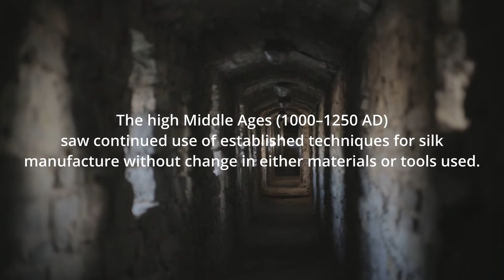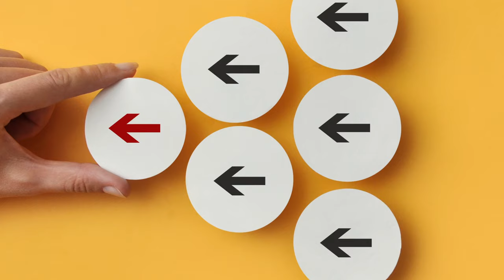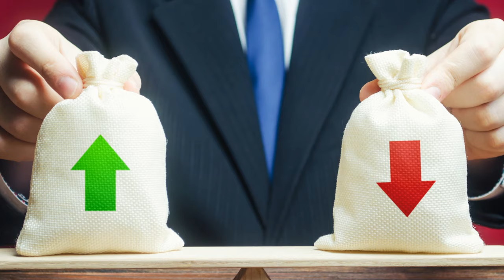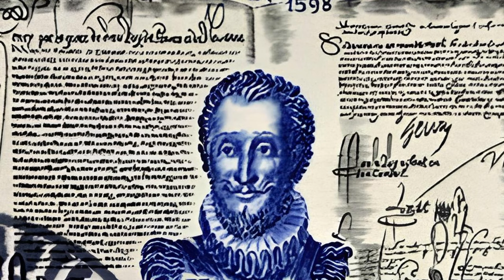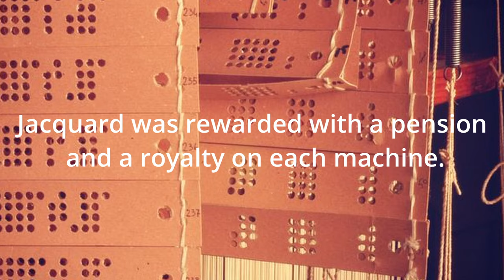The History of Silk Part 3 l Centurions by Dmitri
video title : The History of Silk Part 3 l Centurions by Dmitri

The second instalment of the Documentary of the history of Silk

Centurions Documentary on the History and origin of the ever popular fabric Silk.

The history of silk is a tale that spans thousands of years, showcasing the ingenuity and craftsmanship of ancient civilizations and their contributions to global trade and culture. This story is often divided into several parts, so let's start with Part 1, which covers the early origins and discoveries of silk:

Ancient Beginnings:
The story of silk begins in ancient China, around 2700 BCE. According to Chinese legend, Empress Leizu (also known as Xi Ling Shi) discovered silk when a silkworm cocoon dropped into her tea, unraveling a fine thread. She is credited with introducing sericulture, the cultivation of silkworms and production of silk, to her people.

Introduction to Other Cultures:
Silk made its way into neighboring cultures. It reached India around 1400 BCE and was woven into luxurious textiles. Eventually, the knowledge of sericulture and silk production spread to the Middle East, Central Asia, and Europe.

Silk in Medieval Europe:
Silk remained a luxury item in medieval Europe, primarily available to the elite and the church. The city of Constantinople (modern-day Istanbul) served as a major silk production center.